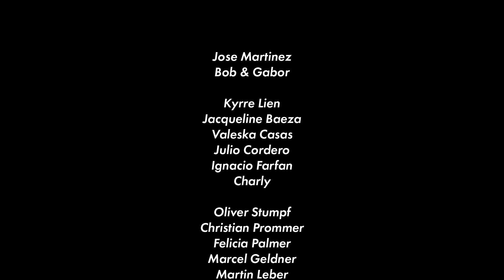SANDBOARDING IN THE ATACAMA DESERT - CHILE w/ Jose Martinez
Sandbording is an extreme sport that involves using a board to slide down sand dunes. Jose Martinez is a professional and he takes to one of the driest places in the world, the Atacama Desert in Chile, to take on some dangerously large sand dunes. This is his story.